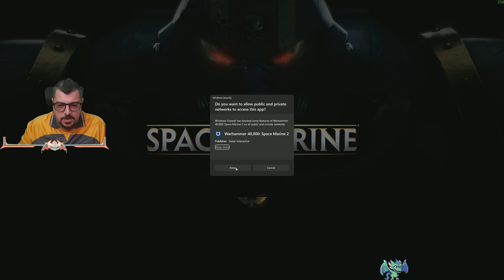[PC] WH: Space Marine 2 - Solo | 1e blik - deel 1 ~ Intro Missie